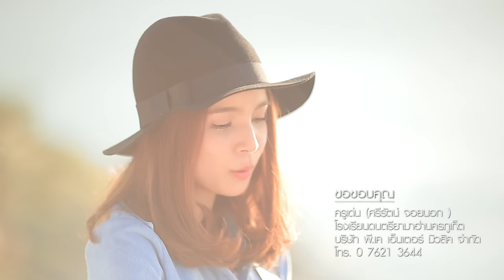แค่หวังจะมี (Hope) : Fai Garden Music [Official MV]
Single ใหม่ล่าสุด จาก ฝ้าย Garden Music Music เพลง Positive thinking ในมุมมองของสาวอารมณ์ artist กับ sound ดนตรีจากฝั่งอังกฤษ ผสมกับเสียง Acoustic สบายๆ ที่จะทำให้ทุกชีวิตมีกำลังใจกับสิ่งที่หวัง

เพลงแค่หวังจะมี (Hope)
ศิลปินFai Garden Music
เนื้อร้อง  : MAC SARUN
ทำนอง   : Ton StoryLine
เรียบเรียง: Ton StoryLine
A1 บางคนเฝ้าพยายามจะบินออกไป ทั้งที่ปีกไม่เคยจะมีก็ยังจะบินขึ้นไป
บางคนเฝ้าพยายามจะคว้าหมู่ดาว ดาวที่อยู่ในน้ำแค่เงาสะท้อนโดยไม่เข้าใจ
B  เหมือนแล่นเรือหลงทิศทาง กลางทะเลอ้างว้าง
H  แค่หวังจะมี สักมือที่ยื่นมาดึงพาฉันไป แค่หวังจะมี สักใจให้ฉันได้วางและพักพิง
คนนั้นที่จะไม่ปล่อย ให้ฉันต้องคอยราวโดนทิ้ง
แค่เพียงหวังว่าเขาจะมีอยู่จริง แค่หวังจะมี ได้สักวัน
A2  และฉันก็เป็นอีกคนที่พยายาม ทำในสิ่งเดิมๆโดยไม่เคยรู้ไม่เคยเข้าใจ      ความรักทำร้ายให้ฉันเจ็บช้ำเสมอ  แล้วก็ยังจะหาความรักต่อไปไม่รู้ทำไม
B2  ฉันยังเดินหลงทิศทาง กลางจิตใจอ้างว้าง